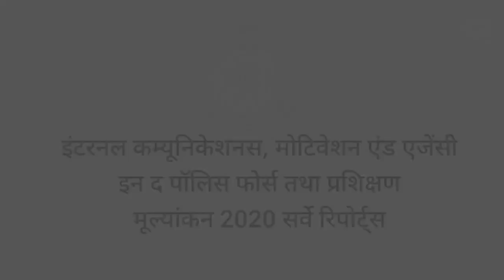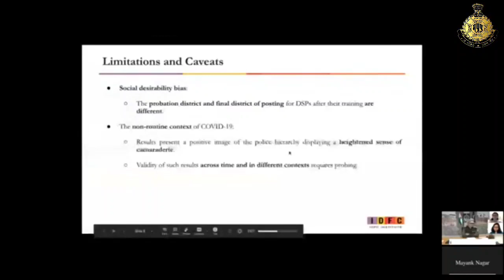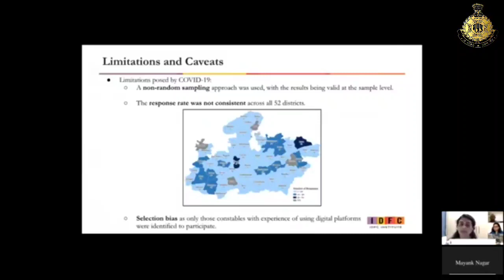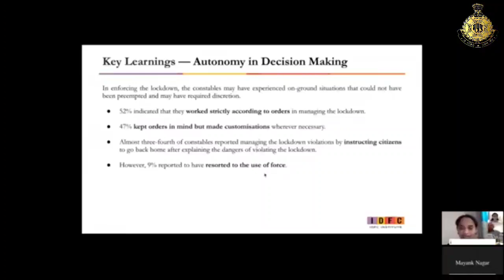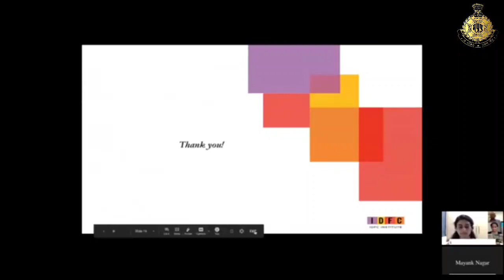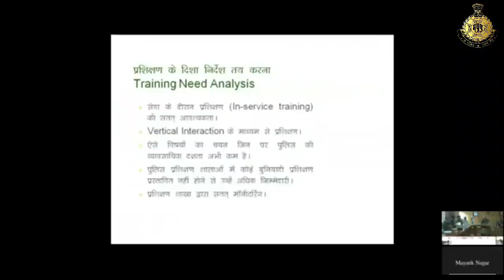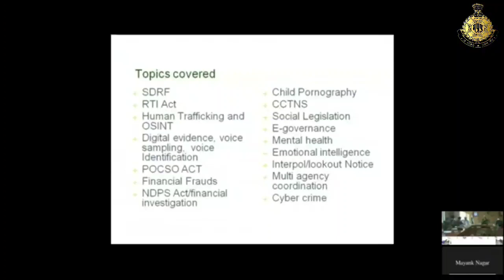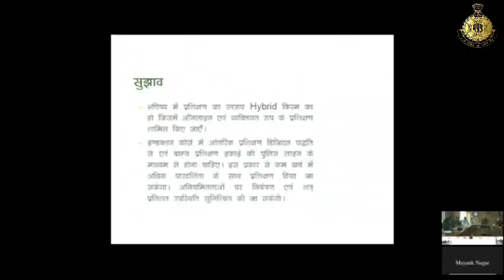Training evaluation and studytraining of Police Constable on Covid-19 Duty in Madhya Pradesh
पुलिस महानिदेशक श्री विवेक जौहरी ने आज पुलिस मुख्‍यालय में वर्चुअल माध्‍यम से आईडीएफसी इंस्‍टीट्यूट तथा मध्‍यप्रदेश पुलिस डीजी रिसर्च सेल मध्‍यप्रदेश पुलिस अकादमी के संयुक्‍त अध्‍ययन रिसर्च ‘’ए स्‍टडी ऑफ पुलिस कांस्‍टेबल ऑन कोविड-19 ड्यूटी इन मध्‍यप्रदेश’’ तथा कोविड काल में प्रशिक्षण का प्रशिक्षण मूल्‍यांकन 2020 सर्वे रिपोर्ट का विमोचन किया।